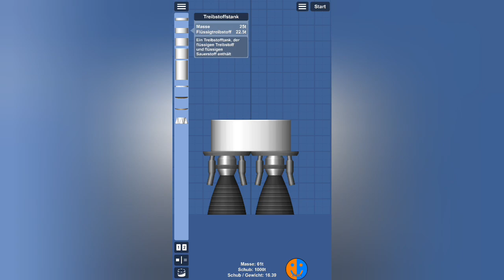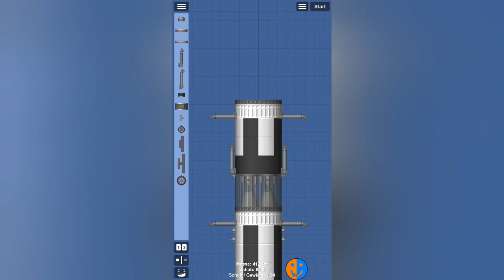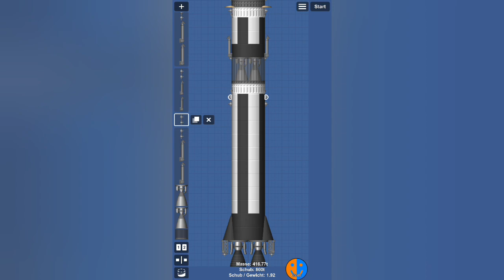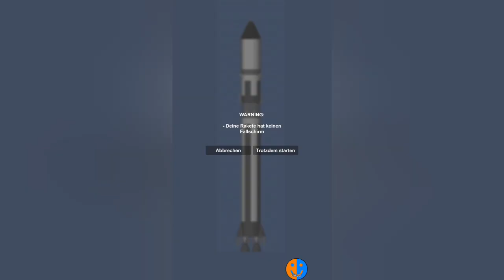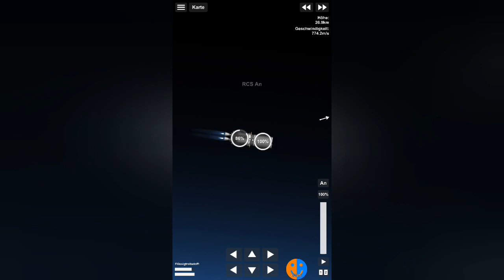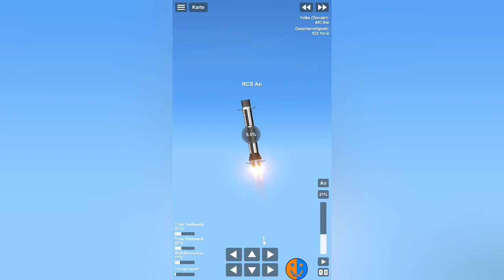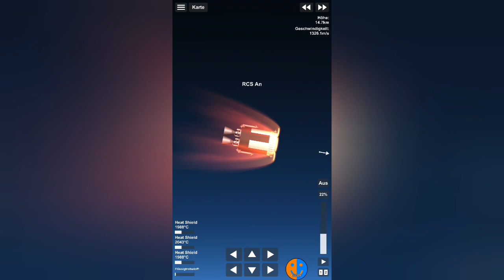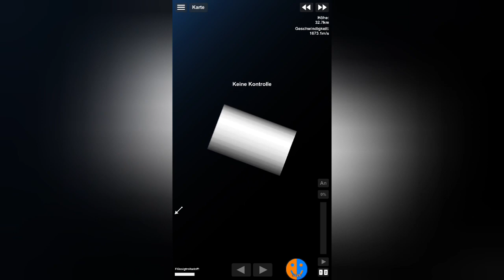Avalon 3 B | SFS Bauen, Fliegen, Landen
Spaceflight Simulator